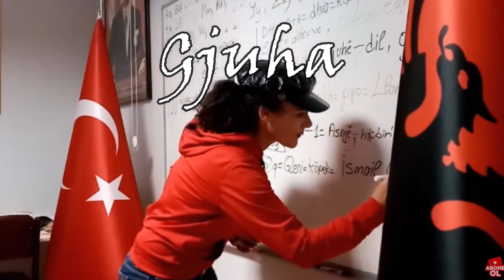Hakmarrja: Motra Mori gjakun e vellezerve göç Türkiyenin Arnavutları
Historite edebimit Masiv te Shqiptareve.EMİGRİMİ